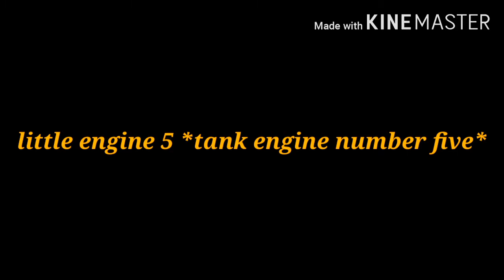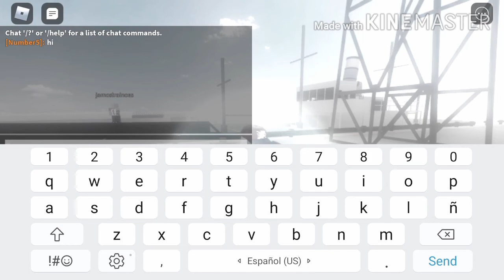A Roblox Adventure In The Skarloey Railway